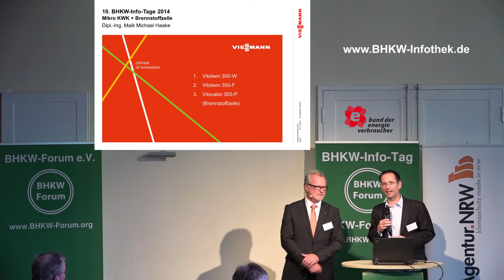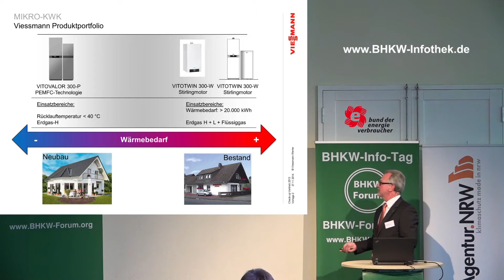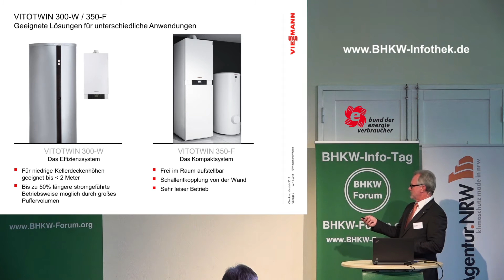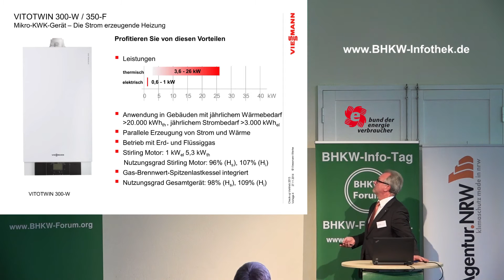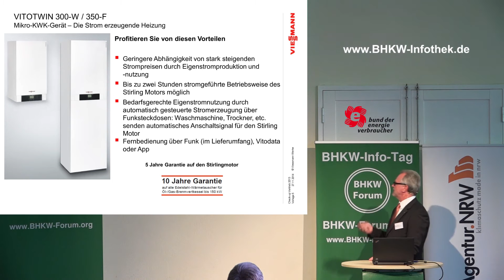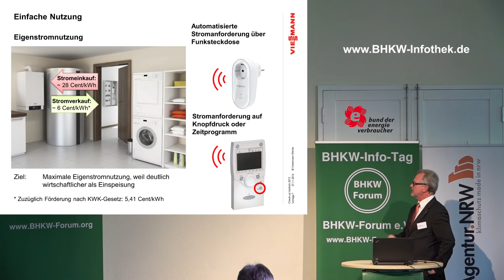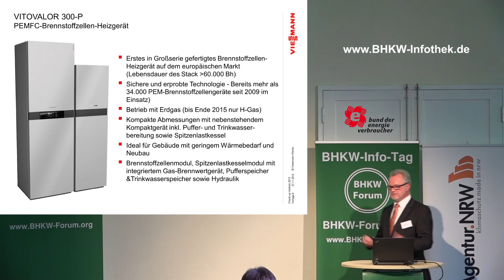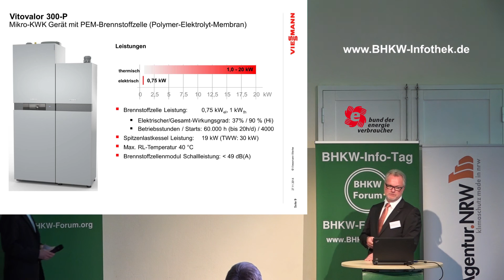Die Viessmann Nano-BHKW Vitotwin 300-W und 350-F sowie Vitovalor 300-P [10. BHKW-Info-Tage]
Eine Vortragsaufzeichnung von den 10. BHKW-Info-Tagen 2014